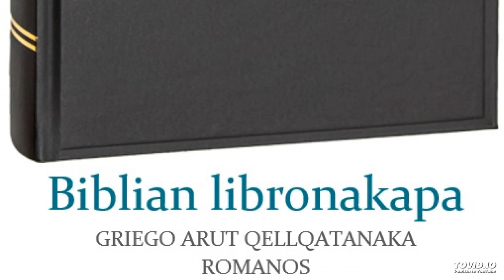Biblian libronakapa - GRIEGO ARUT QELLQATANAKA – Romanos 12.